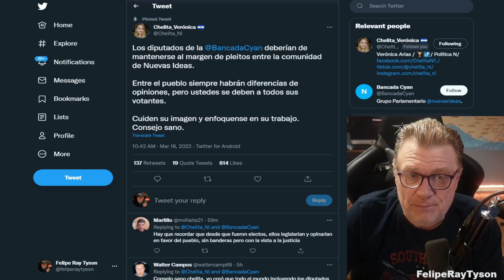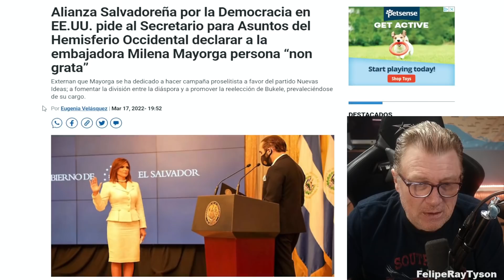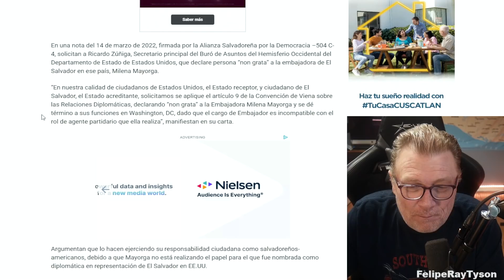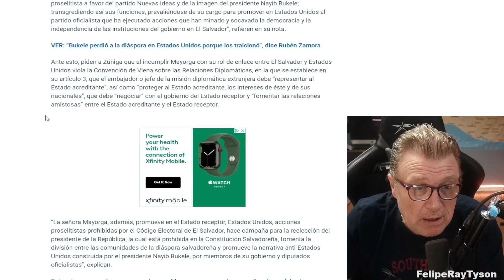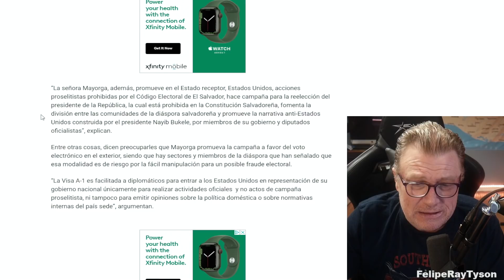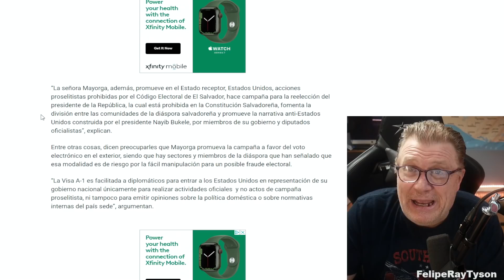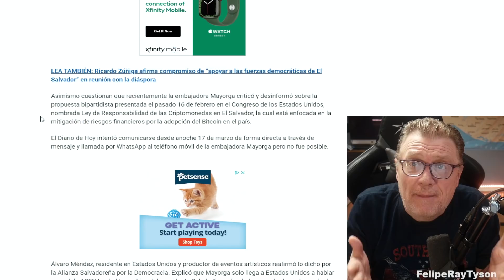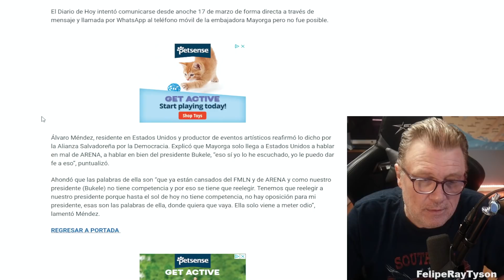Piden Expulsar a Milena Mayorga como Embajadora en Estados Unidos